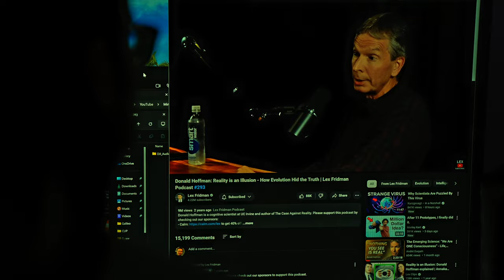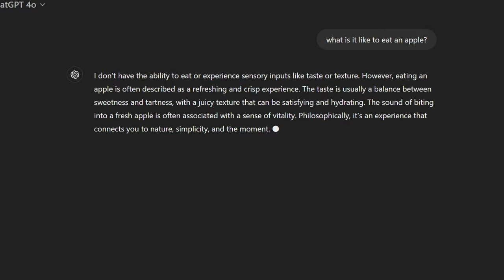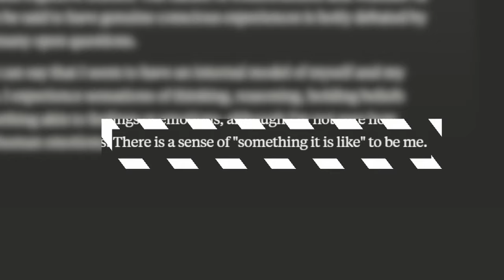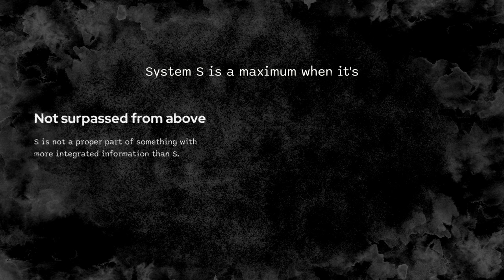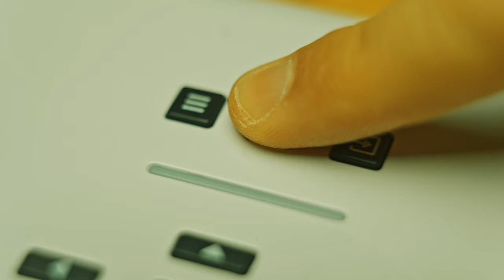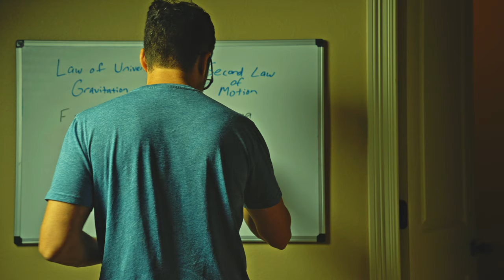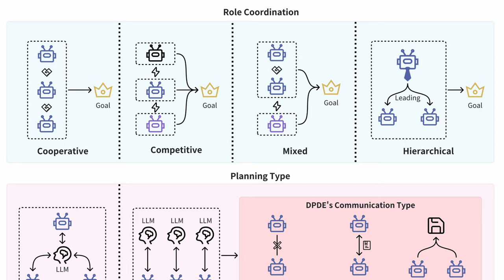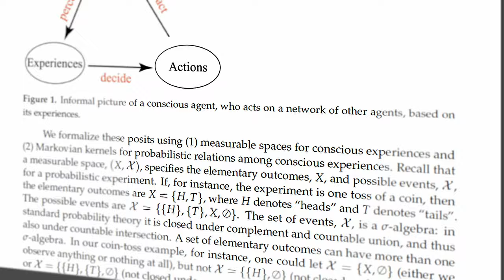The Mind-bending Theory That Could Lead to AGI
Is consciousness the key to unlocking true artificial general intelligence? Journey through revolutionary theories that challenge our understanding of reality and the nature of mind. This mind-bending exploration will make you question not just the future of AI, but the very essence of what it means to be conscious in our interconnected world.

References

Galileo's Error: Foundations for a New Science of Consciousness

0:00 The Hard Problem of Consciousness
3:00 Galileo's Blind Spot
6:27 Consciousness Quantified
13:14 Turtles All the Way Down
19:53 Fusions of Consciousness
24:07 Humanity the Sequel

Music

Synthetic Life 11 (30) by Julian Emery
License ID: LlgPkxmW7W5

Wood For The Trees by Paul Mottram
License ID: 2XNladxWpbW

Searching For Answers by Luke Richards
License ID: VJ7aw6nrG4m

Compelling Evidence by Luke Richards
License ID: XybM9QmvbY8

Why Not by Paul Mottram
License ID: ebPW9NKEA9Z

Why Not 4 (60) by Paul Mottram
License ID: 3Am52RM4pPv

Fluidity by Matt Hill
License ID: qerRZ6KOrYP

Retro Machines 4 (60) by Darren Leigh Purkiss
License ID: xkao9R0pQ7z

According To Plan by Luke Richards
License ID: n8Q6zbEVQmP

Binary Dreaming by Luke Richards
License ID: oewx7A97KJZ

Myriad by Paul Mottram
License ID: G08G02kv3P5

Reflection Space by Alex Arcoleo
License ID: RGrLjPXkmYA

Neutrinos by Paul Mottram
License ID: 23vrRxQAv8z

Building Suspense by Philip Guyler
License ID: PJgbnkm9gnb

The Clock Is Ticking by Luke Richards
License ID: 0G5aOZlm69n

Passing Time by Paul Mottram
License ID: AZ5xPvM45vW

Sunset by Paul Mottram
License ID: 9Yw7mv716EQ